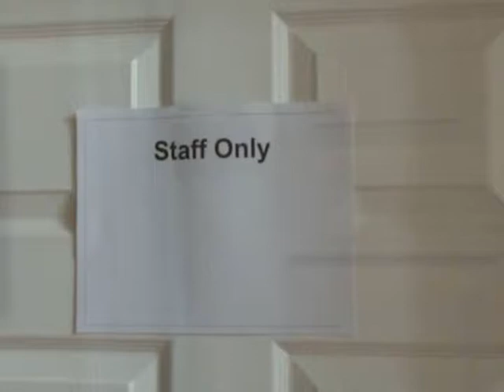It's the Law Trailer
Trailer for the next Hornback Production, It's the Law.  The Movie is about a young man who absolutely needs to shit, but its against the law to "defecate in a public bathroom"  watch the movie on Sunday to see what happens